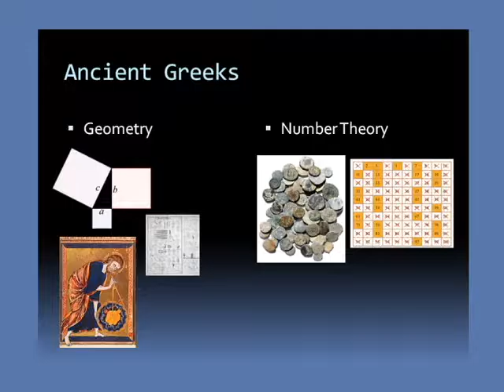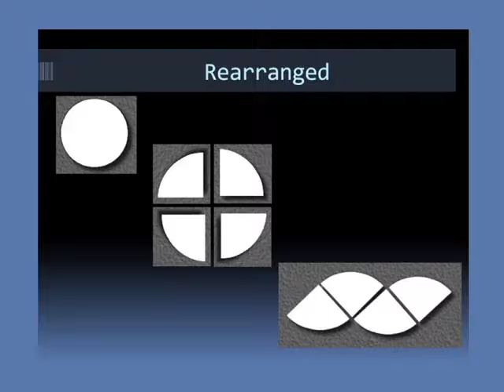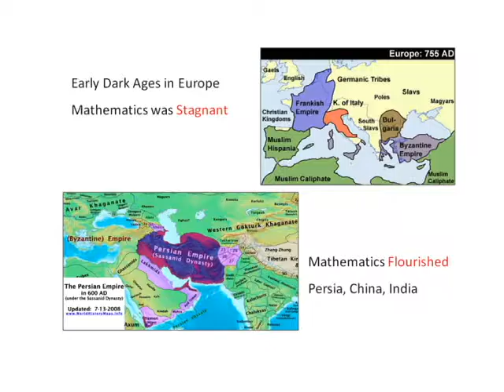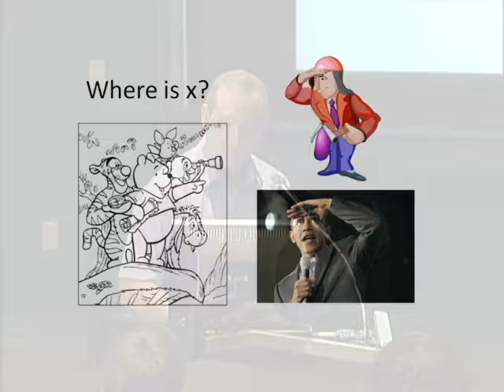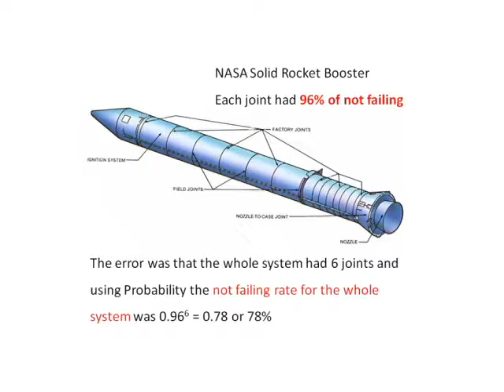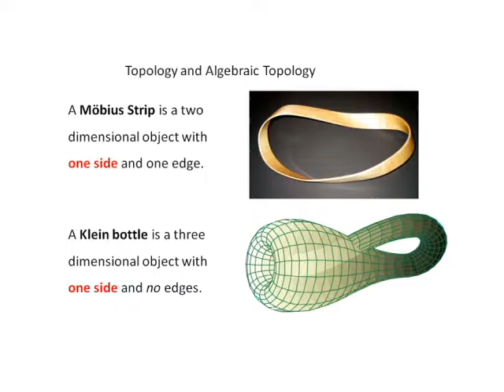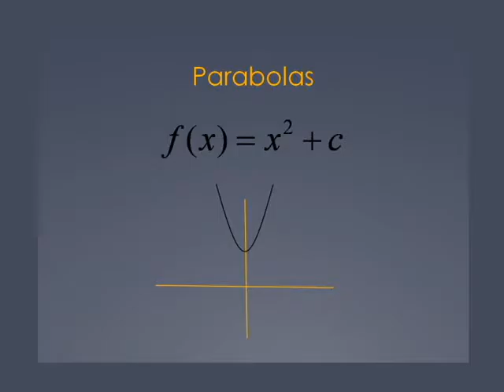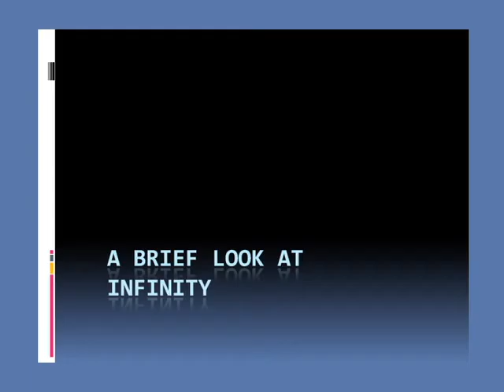A Brief Look at Infinity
Join math professors John Reutter, Christopher Martin, and Loris Zucca from Lone Star College-Kingwood as they briefly look at the history and mathematics behind the theory of infinity.